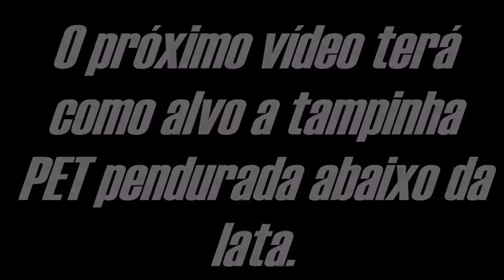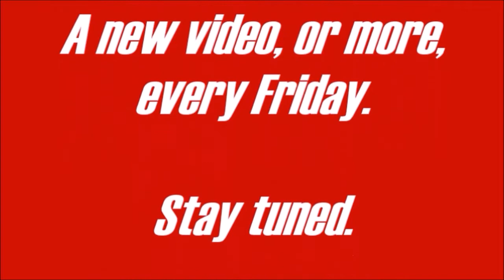A STRIKER EDGE COM LUNETA – IMPOSSÍVEL ERRAR 2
Vídeo mostrando disparos com luneta a 25 metros, em pé e sem apoio, numa lata de sardinha pendurada.